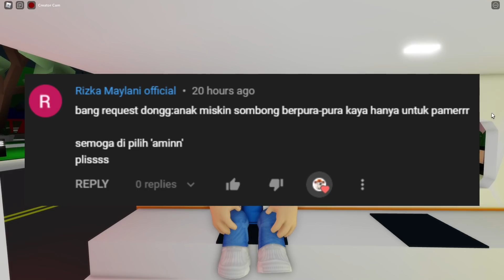KASIHAN!! TEROBSESI JADI KAYA BERAKHIR DI RUMAH SAKIT JIWA! (Brookhaven Roleplay) - Roblox Indonesia